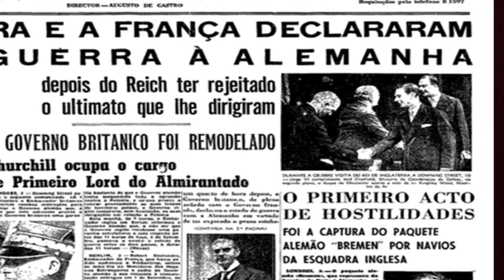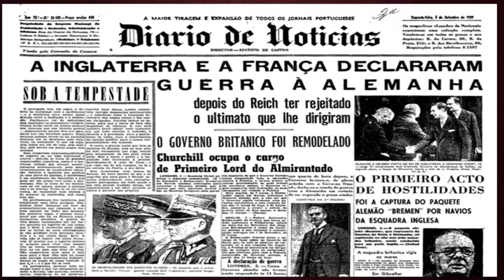BATALHA DE DUNQUERQUE: Maio/1940 - 2ª Guerra Mundial - Prof. Silvânio Barcelos